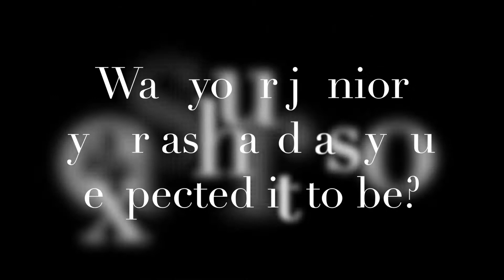Junior Year in Review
Round Table reporters Sinead Martin and Geeta Pandya interviewed Juniors about how hard their year was.